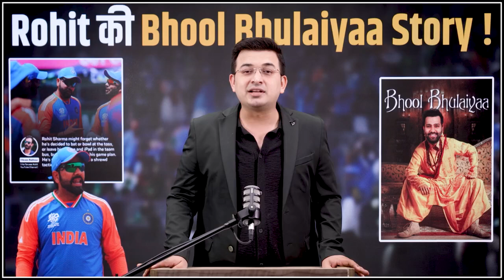'Rohit वह सब कुछ भूल सकता है, लेकिन...' Ex-India Coach's Massive Verdict On Rohit Sharma